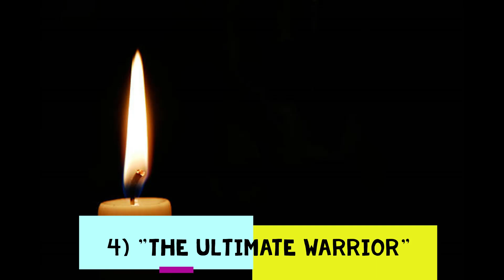Top 5 Famous Professional Wrestlers Graves The Public Can't Visit